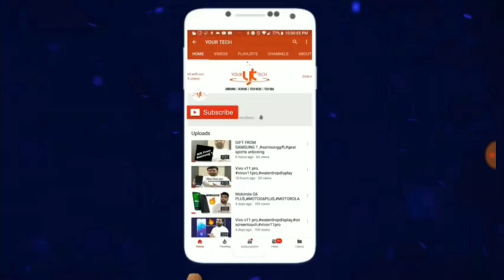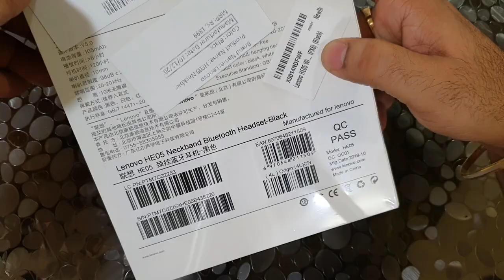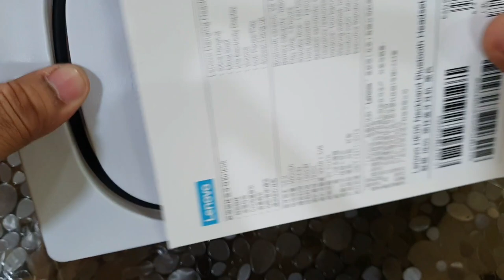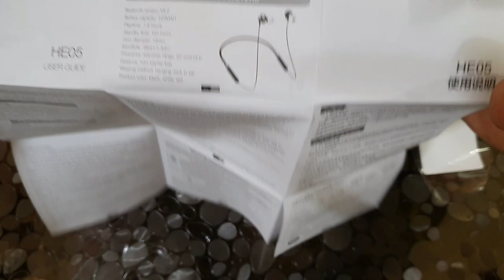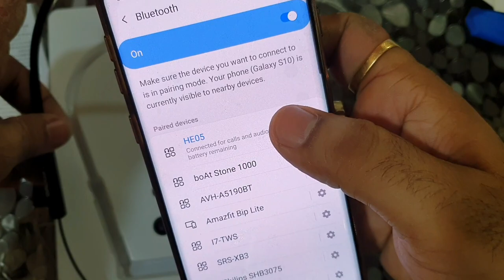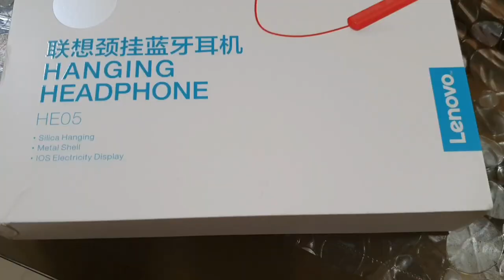Lenovo HE05 Neckband Unboxing and sound Test ,best bluetooth neckband